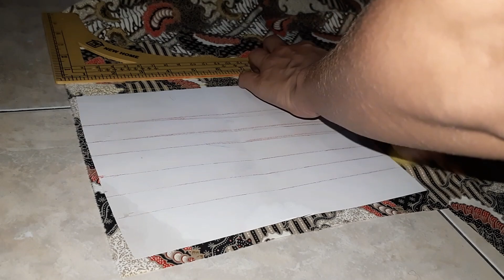Bikin masker dengan Cara mudah dan gampang